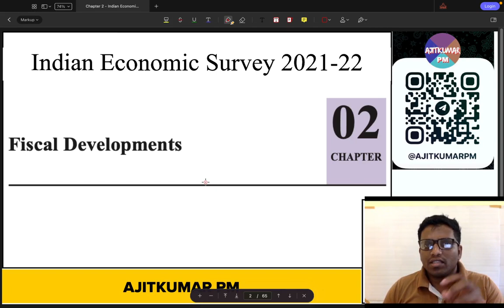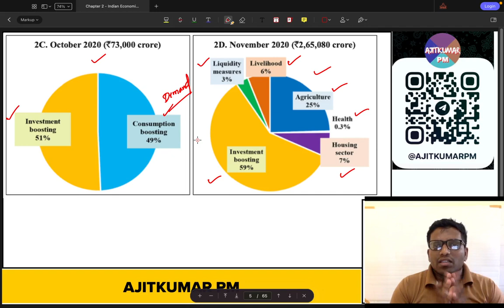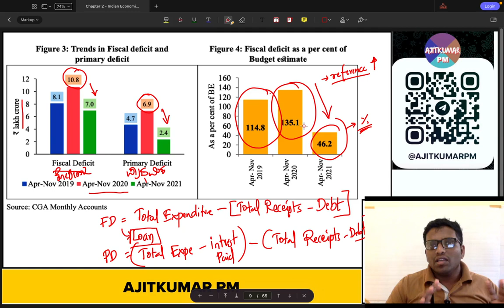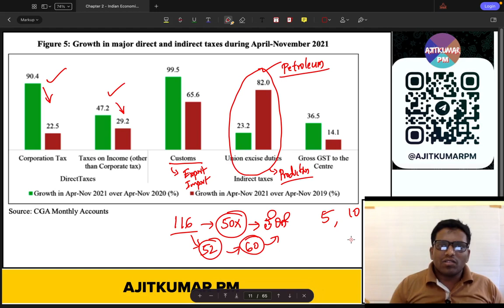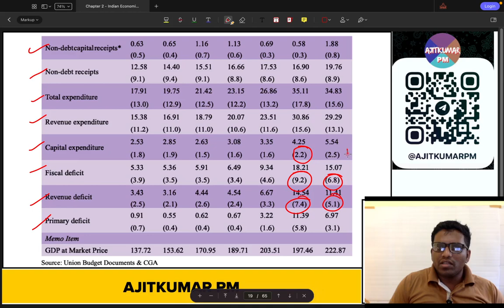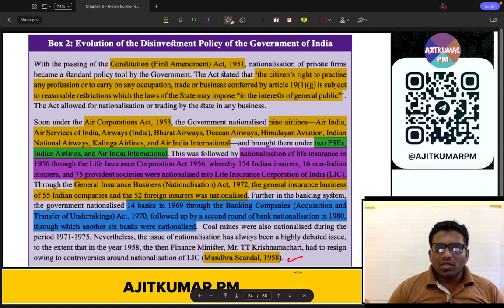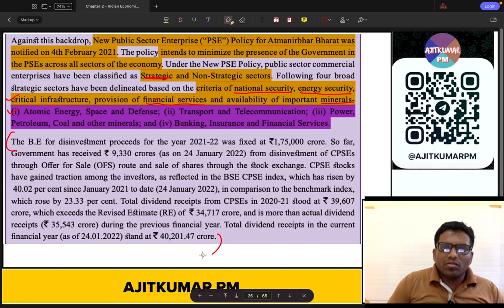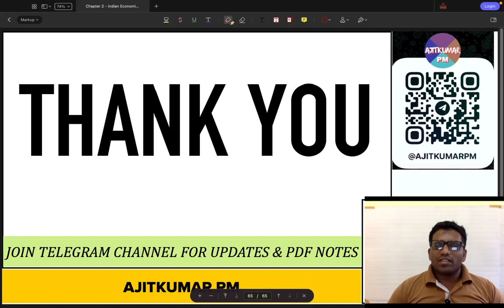1.2 - Chapter 2 - Economic Survey - 2021-22 [Part 1]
In this Video, the Indian Economic Survey, 2021-22 Chapter 2 [Fiscal Developments] has been discussed. It will be helpful for UPSC CSE, KPSC GP, and other competitive Exams.